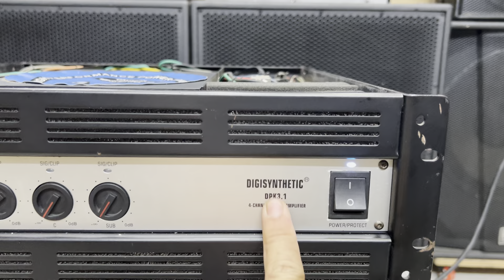Cục đẩy 4 kênh digisynthenic DBK3.1 bãi Trung Quốc